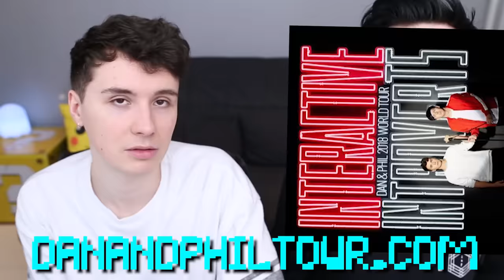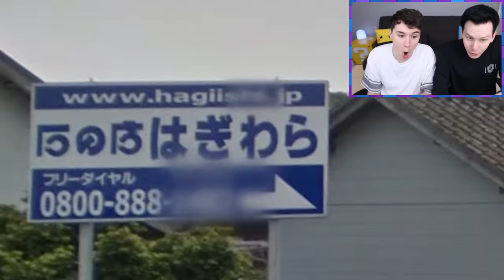THE GEOGRAPHY BATTLE ROYALE! 🌎🤔GeoGuessr #3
We get dropped somewhere on earth and try to work out where we are!

When you think about it though this game has many hallmarks of the Battle Royale genre when will Geoguessr start letting you buy outfits for your Google Car in an e-shop.